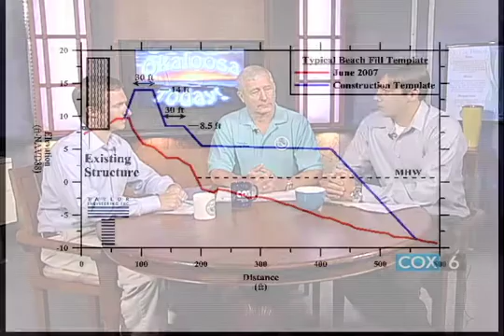City of Destin (Okaloosa Today) West Destin Beach Renourishment 2 - July 2012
City Councilman Larry Hines and Taylor Engineering, Inc., Sr. Engineer Matt Trammell discuss the upcoming beach restoration project on the West Destin beaches.